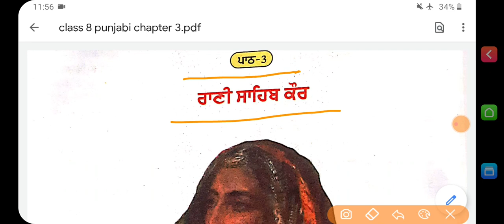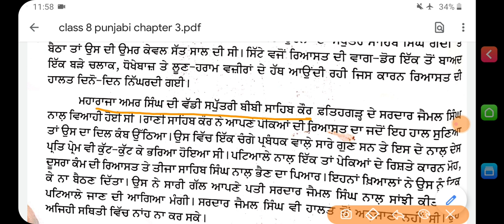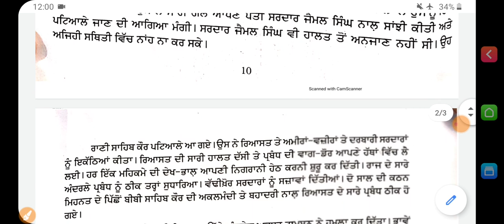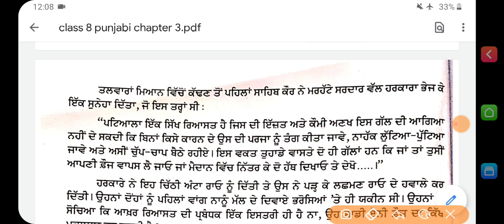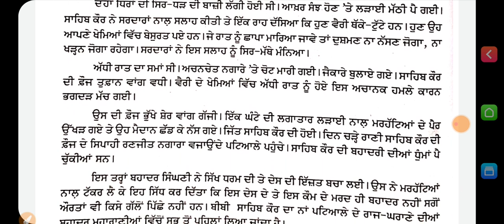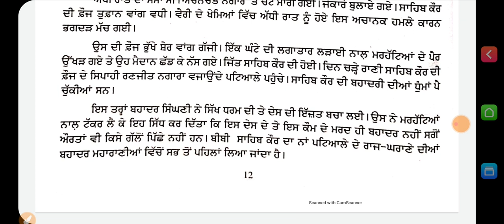8th punjabi chapter 3